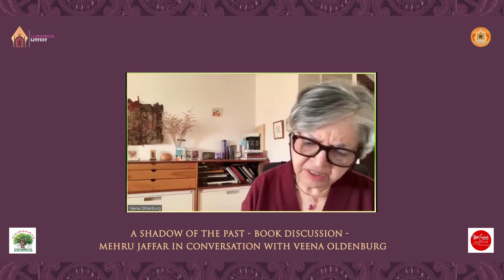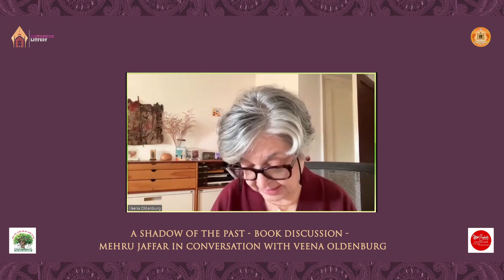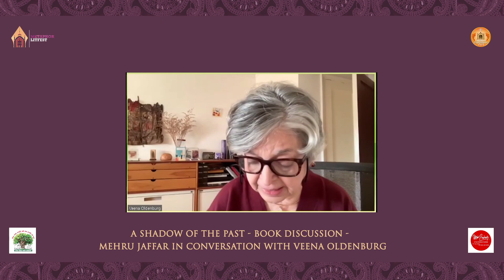A shadow of the past - Book Discussion - Mehru Jaffar in conversation with Veena Talwar Oldenburg.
A rolling discussion between two avid researchers from the city- the writer of the aforementioned book, author and journalist Mehru Jaffer and historian, Professor Veena Talwar Oldenburg.  Through Ms. Jaffer’s book we reassess modern day Lucknow and look back at a past which, sometimes, seems to be fast fading.

Mehru Jaffer is a Lucknow born author and journalist. She has taught Islam and gender related topics at the University of Vienna, Austria and at the Vienna American Webster University, Austria.

Mehru has reported extensively from Europe and Indonesia, including for the BBC. She is the author of The Book of Muhammad, The Book of Muinuddin Chishti, The Book of Nizamuddin Aulia, all published by Penguin India, and Love and Life in Lucknow published by Niyogi.

Veena Talwar Oldenburg is a professor of history at Baruch College and The Graduate Center of the City University of New York. She is the author of Dowry Murder: The Imperial Origins of a Cultural Crime and The Making of Colonial Lucknow, 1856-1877.

A true Lucknowite, she has dedicated her career to immortalising the history and culture of the city with the publishing of works like Shaam-e-Awadh: Writings on Lucknow (2007).

She is a winner of several prestigious fellowships for excellence in scholarship and writing at the Smithsonian, the Rockefeller Foundation as well as the Dana Foundation.

Information about Lucknow Expressions Society and previous editions of Metaphor the Lucknow Litfest can be found